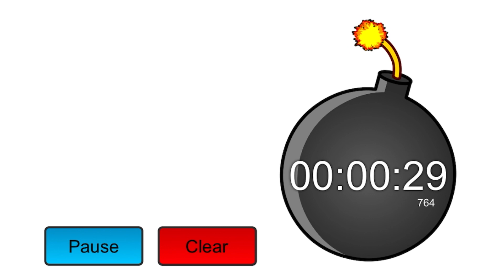7 MINUTE BOMB TIMER (MUSIC + ALARM)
7 minute bomb countdown timer and study timer/clock.